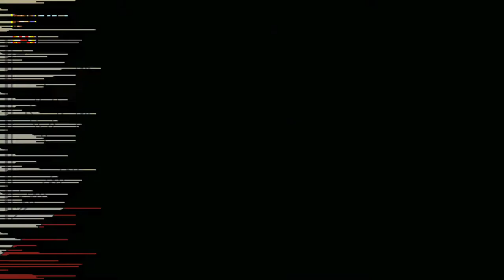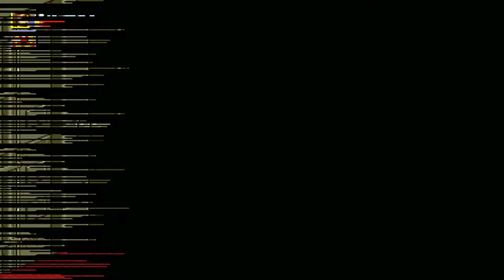Streets of Ragе Remake-v5.1) Mod Nightsweeper v1.4 (2019)